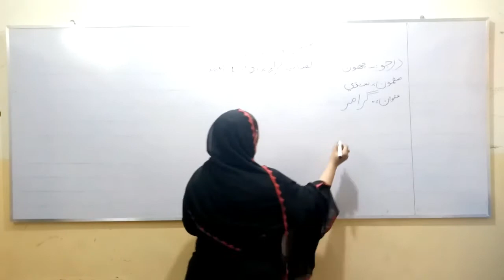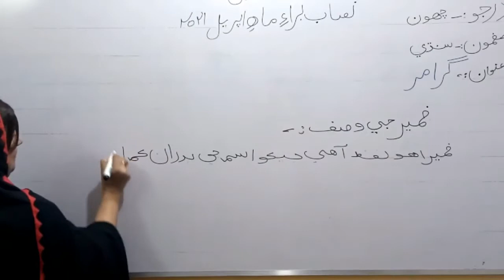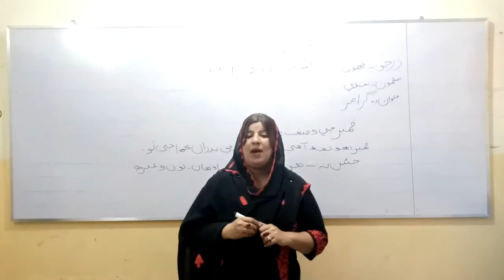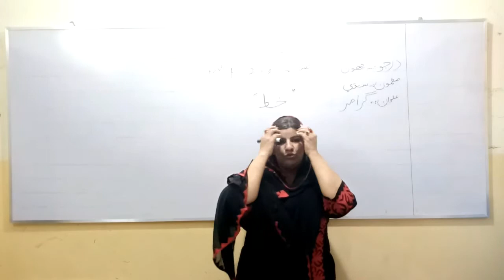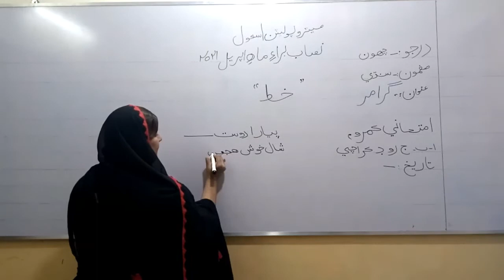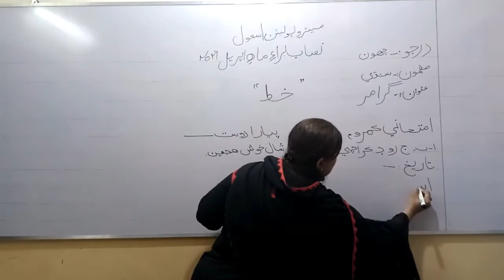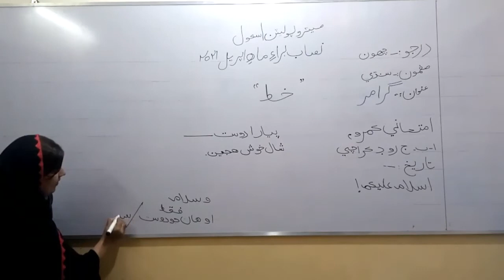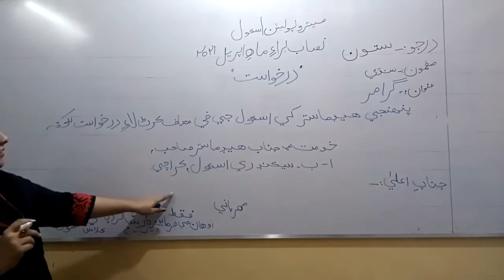Metropolitan School April Week 2 Class 6 Sindhi Lesson